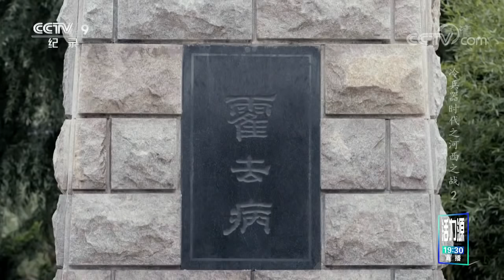霍去病如何击破匈奴大军？用兵方法令人叹服！《冷兵器时代之河西之战》第二集【CCTV纪录】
■□节目简介■□
讲述的是汉武帝时代骠骑将军霍去病两次西征河西走廊的曲折传奇。霍去病，18岁开始与匈奴作战，是中国古代战争的奇迹。一个20左右的将军创造性地指挥当时机动力最高的骑兵部队，开拓河西走廊，以10000人消灭了号称有15万人口的两大匈奴部族。在他数次北伐匈奴的战争中无一败绩，取得了辉煌的战绩。